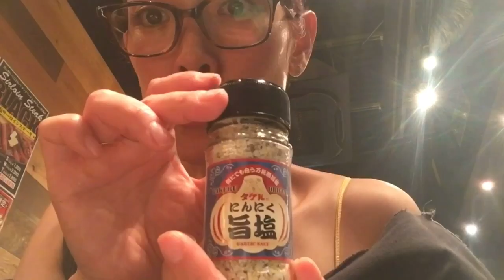巨大肉【ステーキタケル】ミスジがやばうますぎた【飯テロ】大食い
存在知らなかったぞ！【いきなりステーキ】超お得なメニュー！ 肉汁乱舞【飯テロ】× フラメンコロイド

/flamenkoroid   /satoshimatsumura.meloncito

satoshimeloncito     flamenkoroid